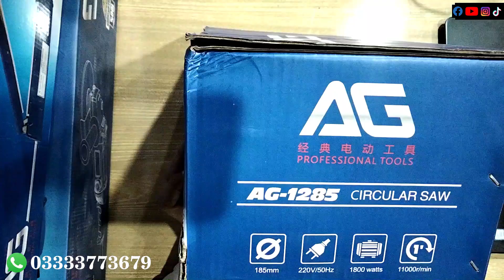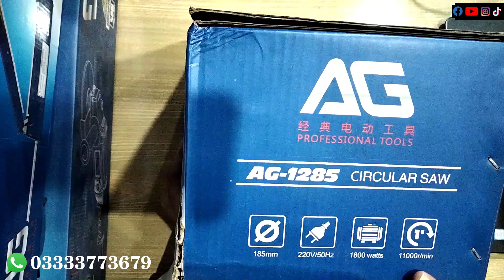Circular Saw ag-1285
1600w
Spindle lock for easy changing of saw blades
Infinitely variable setting of cutting depth
Also suitable for left-hardens
No load speed 11000r/min
Rated voltage